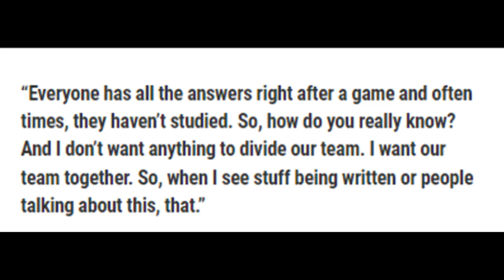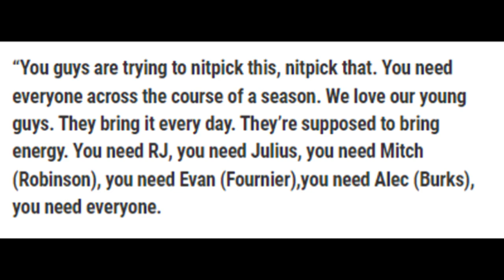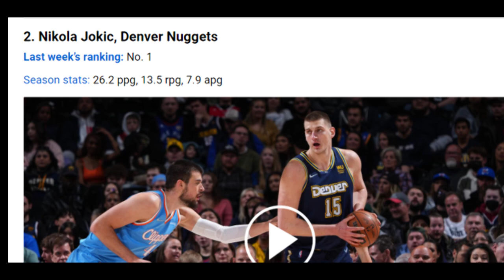JAYSON TATUM UMAKYAT SA MVP RANKINGS! TOM THIBODEAU TINUKOY ANG TOTOONG KALABAN NG NEW YORK KNICKS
Goodspeed